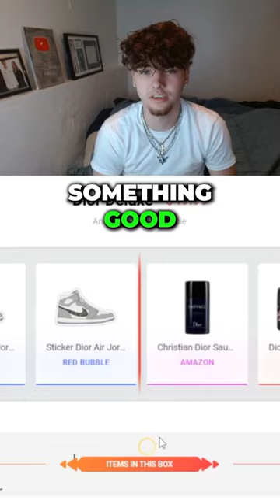Unboxing a $3,000 DIOR MESSENGER BAG 🤯🔥